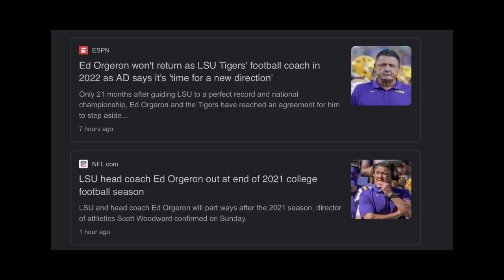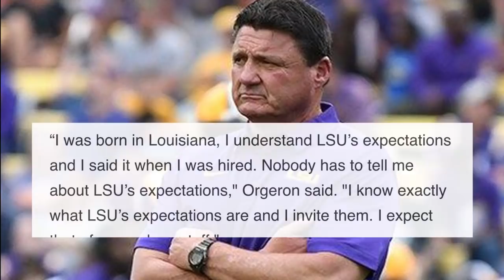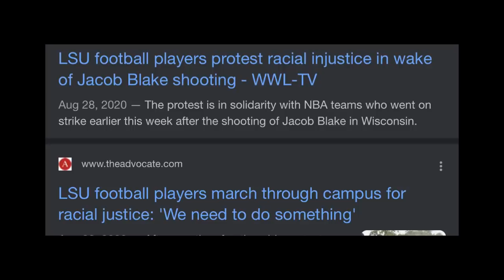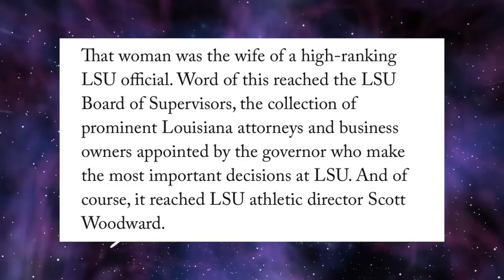The REAL REASON Coach Ed Orgeron will Not Return to LSU (LSU TIGERS FOOTBALL)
✅CASH APPS-$NMDTV